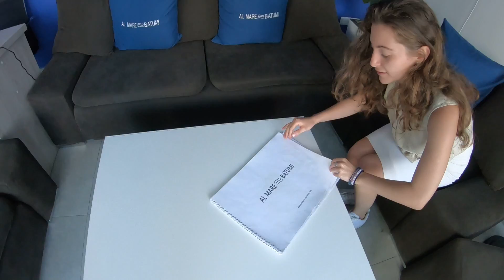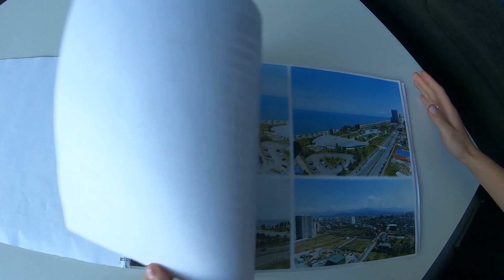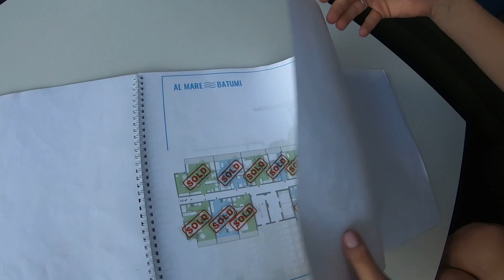How to buy apartment in Batumi in 100 meters from sea for 17 000$ with installment plan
In this video we discussed with a sales-manger of Midtown group their building Al Mare.
In the video you can see:
- the position of a building
- what kind of infrastructure will be there
- number of stages and flats
- parking places
- size of flats and views from the building
- discounts, special offers and installment plan